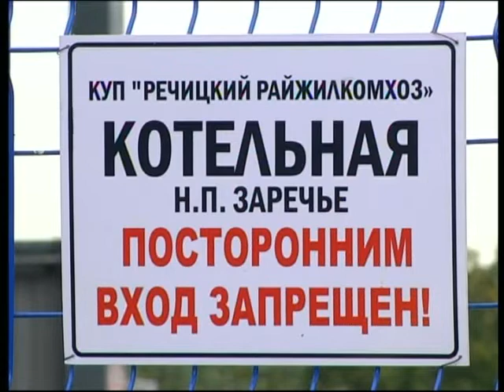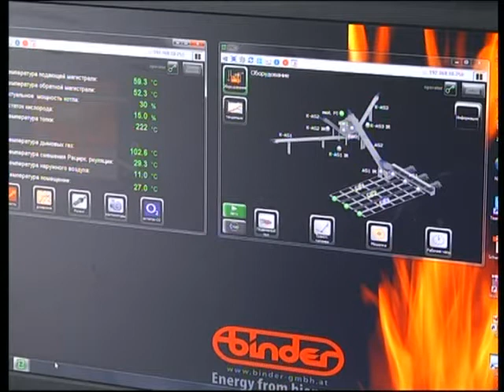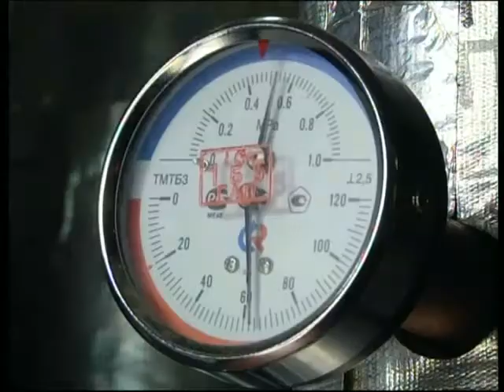Диалог 06 10 17 Пархоменко В.Н.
Гостем студии программы "Диалог" станет Вячеслав Николаевич Пархоменко, заместитель генерального директора государственного объединения «Жилищно-коммунальное хозяйство Гомельской области».